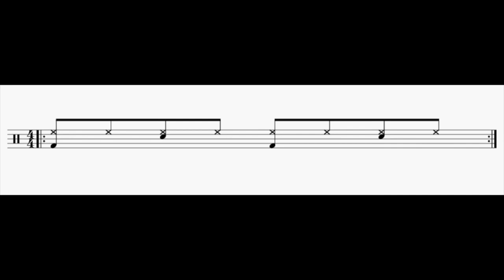Drum Loop/bpm- 132 - 8th note beat for Exercise 1(3bars Play and 1Bar Mute)